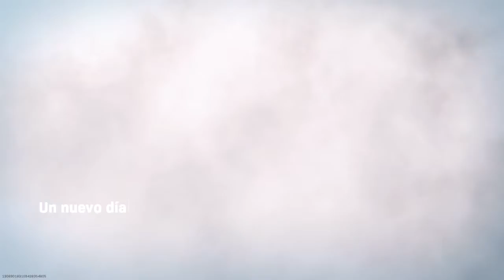Call of Duty®: Modern Warfare®_20220306233838